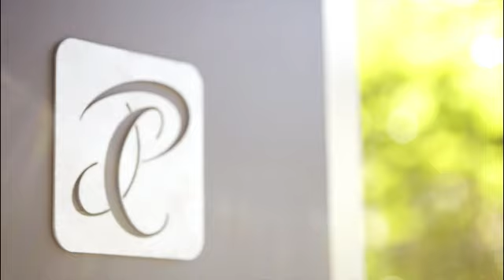Join the Tennis French Open 2015 - Roland Garros with Faltin Travel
Mit Faltin Travel die French Open in Paris (Roland Garros) in exklusivem Ambiente live erleben. Als offizieller Partner von Roland Garros bieten wir exklusive Reisen und Arrangements inklusive der heiss begehrten Hospitality-Tickets für die VIP-Bereiche "Pack Open", "Pavillon Tennis" & "Terrasse Internationale" an. Die hervorragenden Sitzplätze im Unterrang, wahlweise auf dem Centre Court "Court Philippe Chatrier" oder Court Suzanne Lenglen bieten erstklassige Sicht auf Stars wie Rafael Nadal, Roger Federer, Novak Djokovic, Andy Murray, Maria Sharapova, Serena Williams oder Sabine Lisicki. Geniessen Sie alle Vorzüge der Hospitality-Bereiche, die Ihren Aufenthalt in Roland Garros zu einem unvergesslichen Erlebnis machen.